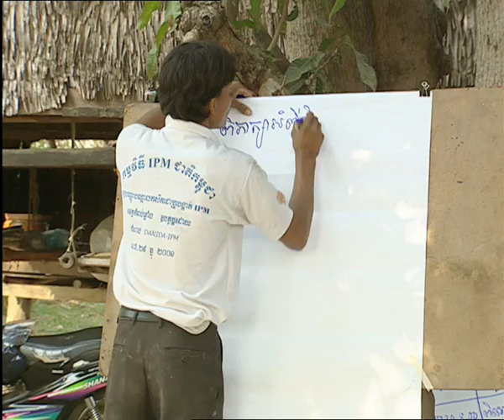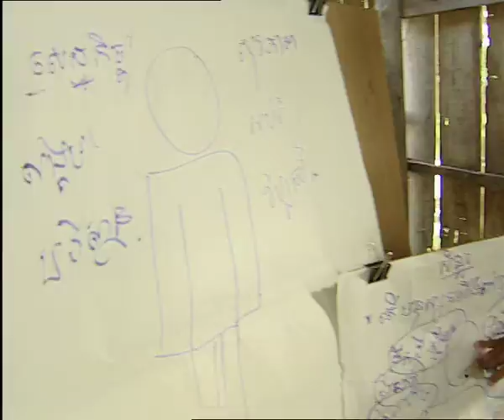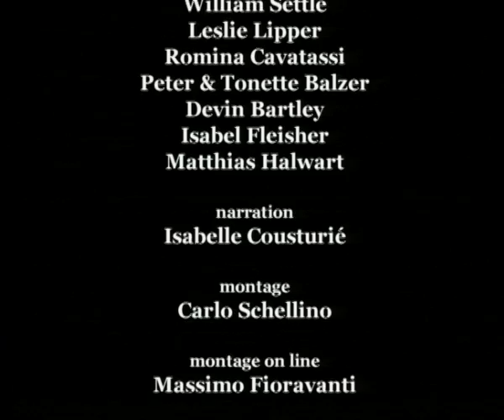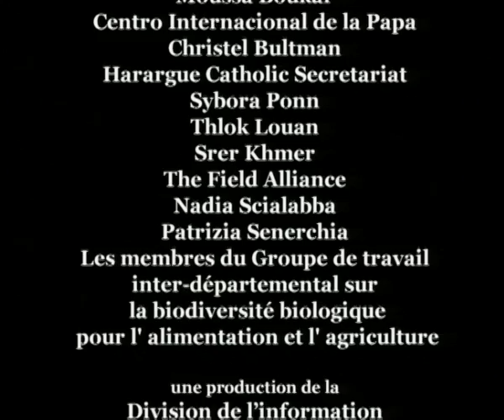Un monde de biodiversité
Cette vidéo présente la Biodiversité à travers différentes expériences filmées dans quatre pays sur trois continents.
La biodiversité est vitale pour la production de nourriture et pour conserver la fondation écologique sur laquelle dépendent les moyens d'existence durables des populations. C'est essentiel pour pouvoir adapter des plantes et des animaux à plusieurs conditions environnementales et contribuer ainsi à développer de nouvelles fonctions, telles que le cycle nutritif, la régulation des parasites et maladies, la pollinisation, la maintenance de la qualité de l'eau, la santé des sols et le contrôle de l'érosion. La biodiversité rend de nombreux services à l'agriculture, mais l'agriculture aussi peut servir la diversité biologique. (Ref:2558)